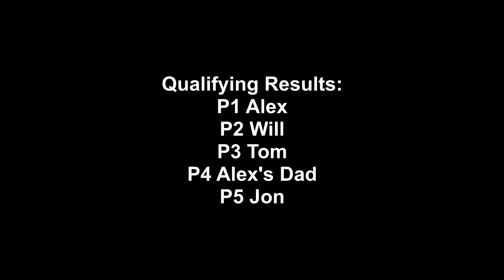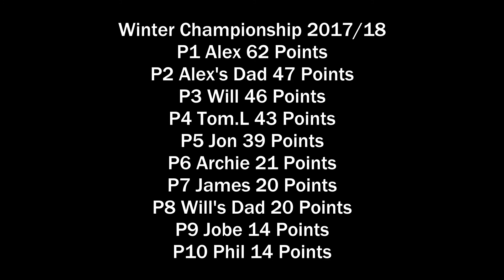Go Kart Winter Championship 2017/18 - Round 2 Filching Manor Long Circuit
Please Remember to Like the video! Let's try and get 100 likes!